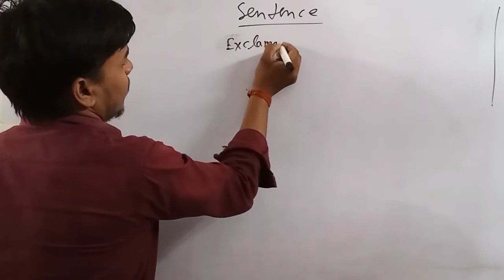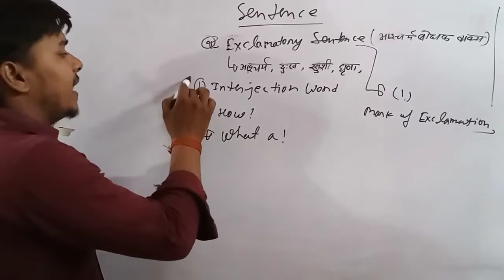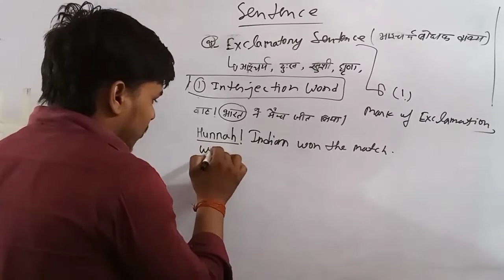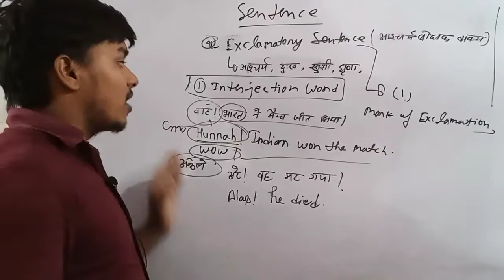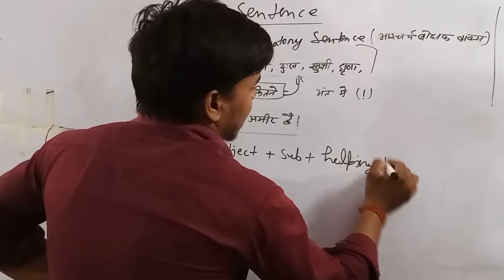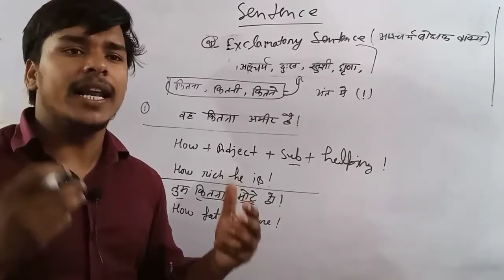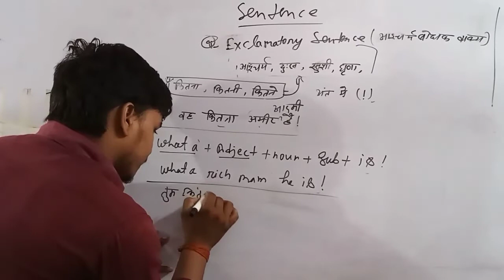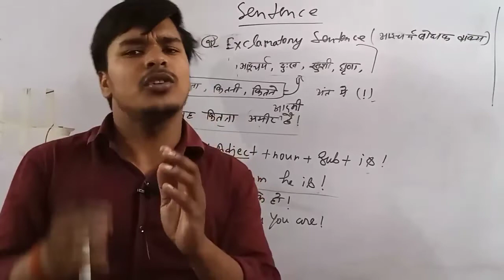Sentence (वाक्य) ;L-5 Explanatory Sentence , How! , What a !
Welcome to   Success Academy

 Teaching by --- Kanhaiya Yadav
  From -  Gorakhpur  Utter Pradesh India

In this time I study mix 60 to 70 students in offline .

# reflection of light
prash ka pariwartan
relecation of light

Simple Compound and Complex Sentences | English Grammar Lessons | Clauses in English Grammar

समझ कर अंग्रेजी बोलना सीखें/Sentence example/ Subject, Verb, Object, helping verb in English Grammar